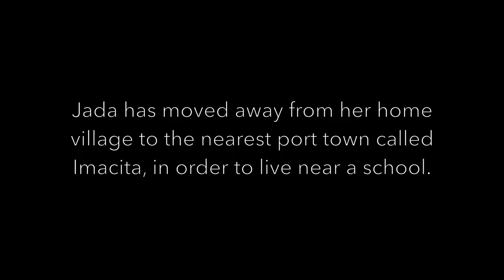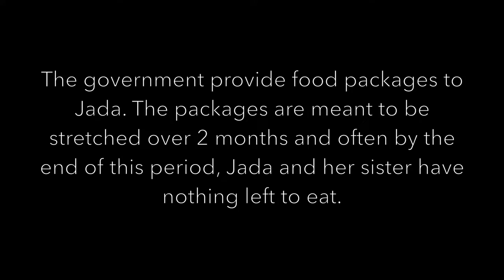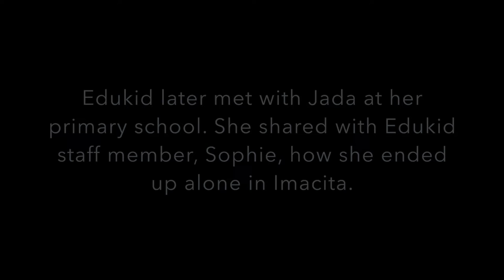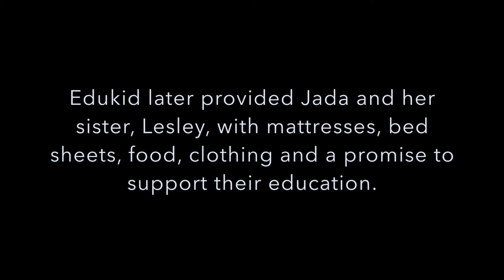Jeira's story, Peru